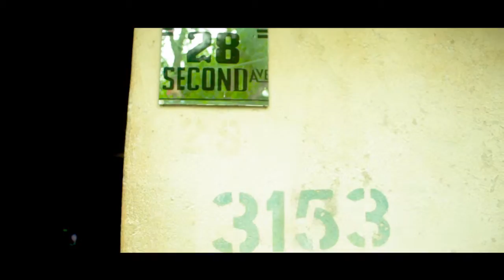Rasta - Ras Caleb (Official Video) 2019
Zim Reggae